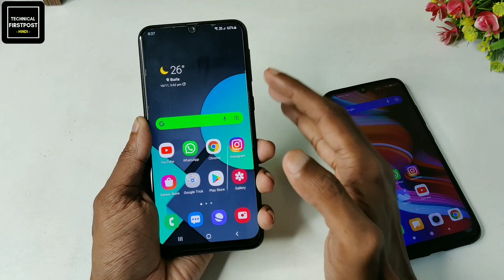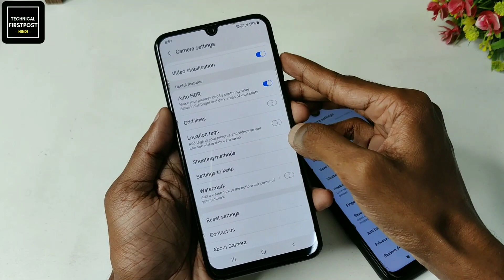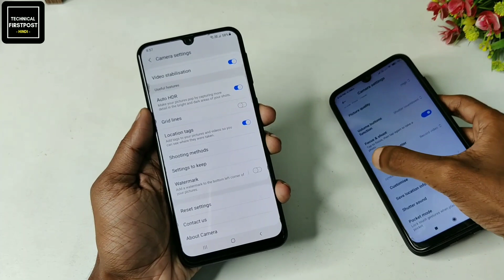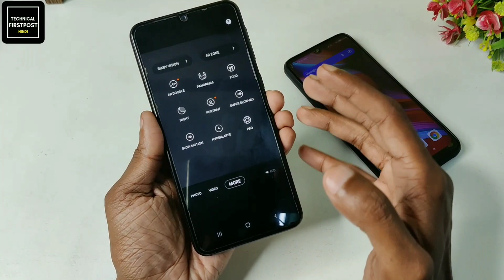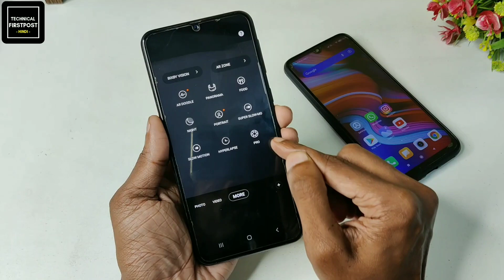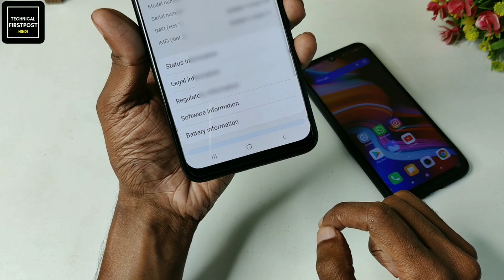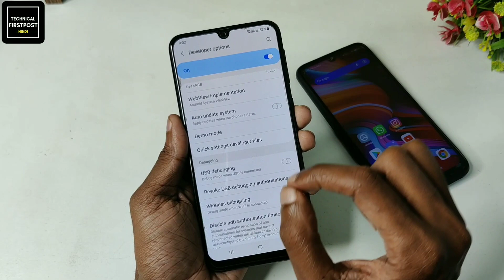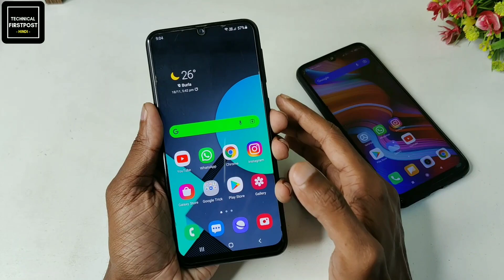Phone Camera 3 New Amazing Secret 7 Time Tap Trick You Should Know|| by Technical Firstpost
Namaskaar Dosto es video me maine aapko aapke mobile phone ke camere ke bare me 3 bhut hi mazing hidden secret trick ke bare me bataya hai jo aapko pata honi hi chahiye yadi aap ek smartphone user hai aur aapke phone me camera hai to.

Point Explained :
Android Tricks
Android camera settings
Camera hidden features
Mobile Tips Tricks
hidden camera settings